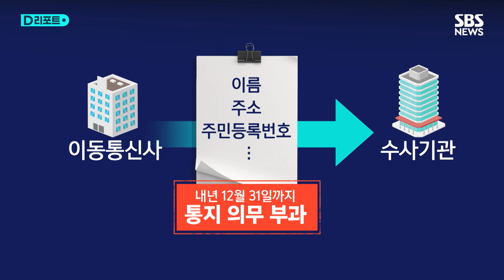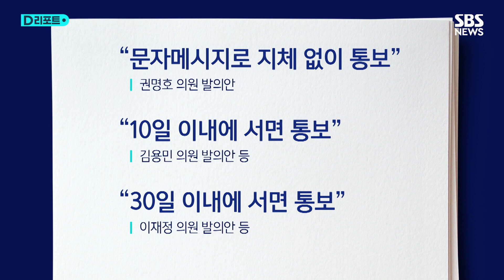'통신 조회' 위헌 결정, 법 개정 쟁점은? / SBS /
[이석태/헌법재판관 (지난 21일) : 통신자료 취득에 대한 사후 통지 절차를 두지 않은 것은 적법절차 원칙에 위배되어 개인정보 자기결정권을 침해합니다.]
지난 21일 헌법재판소는 수사기관이 통신자료, 즉 휴대전화 가입자 정보를 조회한 뒤 당사자에게 알리는 규정을 두지 않은 전기통신사업법 83조 3항에 대해 헌법 불합치 결정을 내렸습니다.
헌법 불합치란, 헌법에 어긋나지만 해당 법률이 즉시 무효가 됐을 때 생길 혼란을 고려해 법 개정까지 잠시 유예하는 결정을 말합니다.